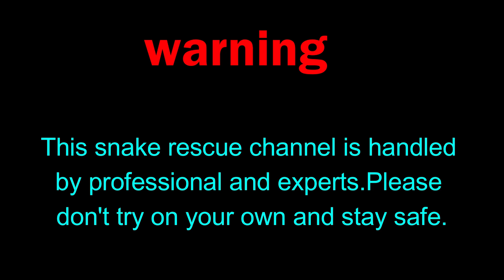Jhapa cobra snake rescue || २० दिनदेखि नागले डेरा जमाएपछी पुगे सर्प उद्दारकर्ता